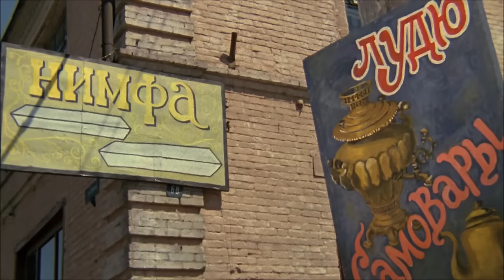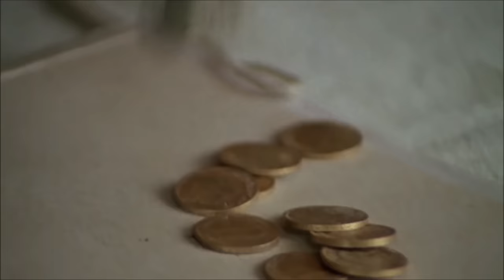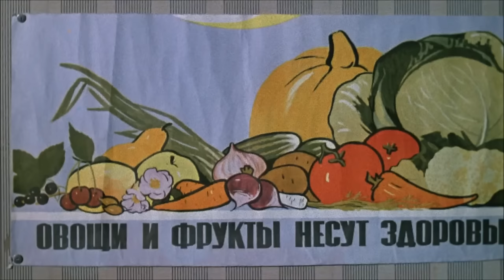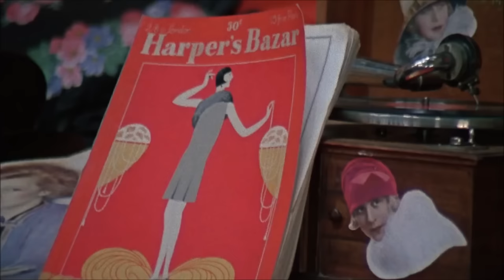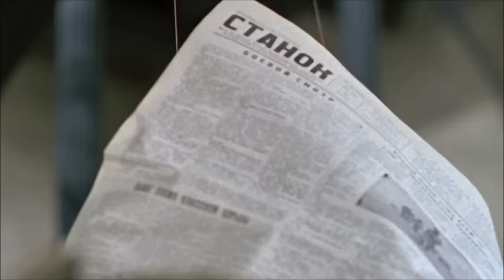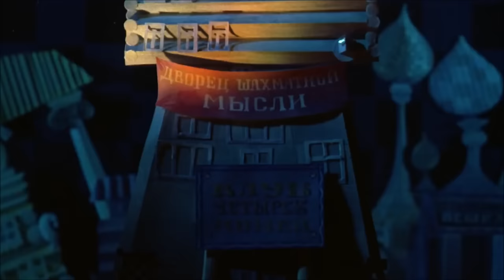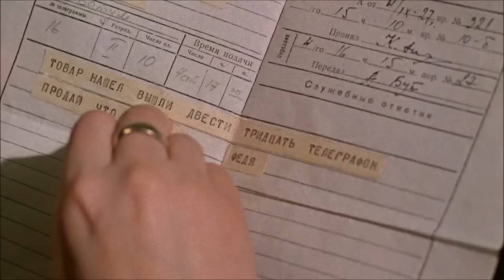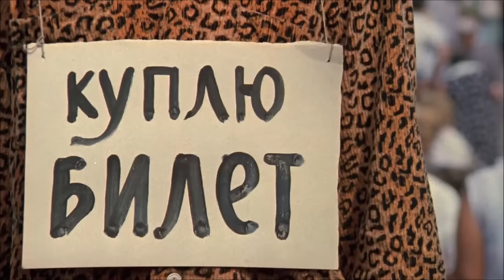12 kėdžių HD lietuviškai (1-2 serijos)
Aštuntojo dešimtmečio pradžioje parengtas filmo dubliuotas vertimas į lietuvių kalbą tapo kultiniu, o jo šmaikščios frazės tapo neatsiejama lietuvių šnekamosios kalbos kultūros dalis.

Filmą dubliavo aktoriai Balys Bratkauskas, Stasys Petronaitis, Jonas Kavaliauskas, Irena Garasimavičiūtė, Nijolė Starzdūnaitė, Jonas Čepaitis.